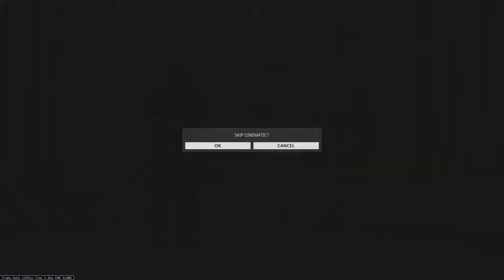warfrane - braton prime status build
warframe - braton prime status build